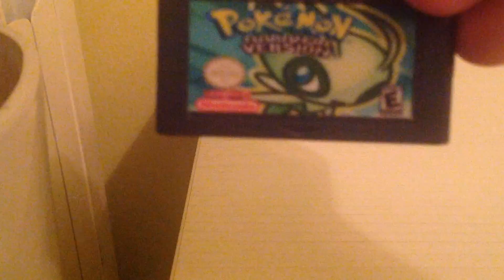HO TROVATO DUE HACK ROM!!!!!!!!!!!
Non ci crederò mai!